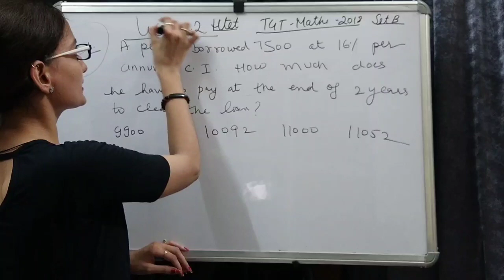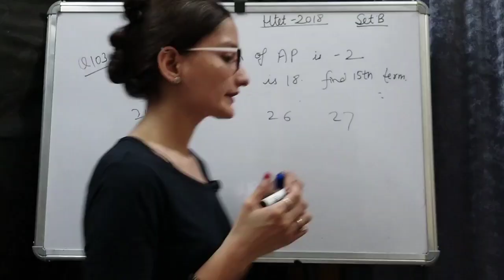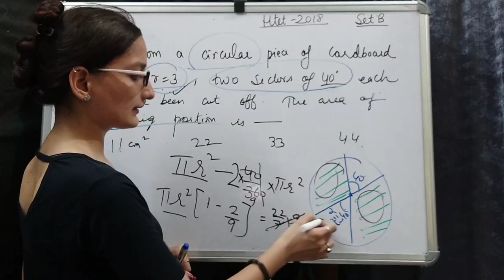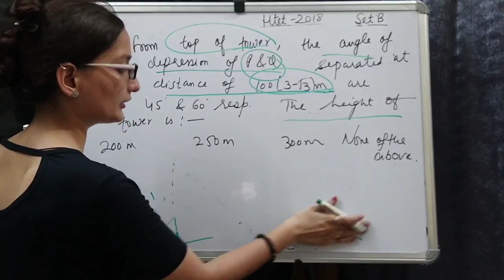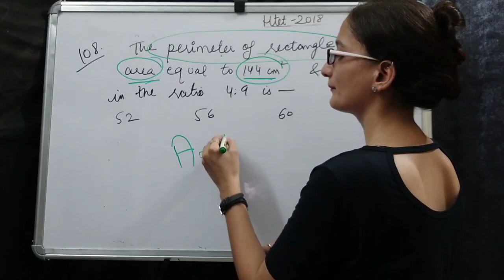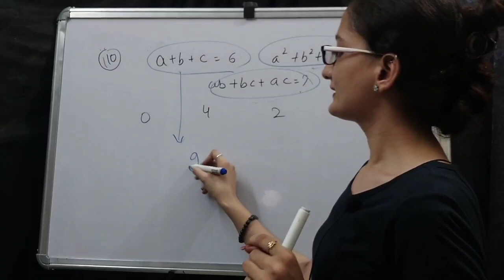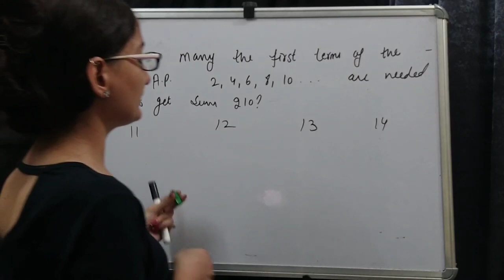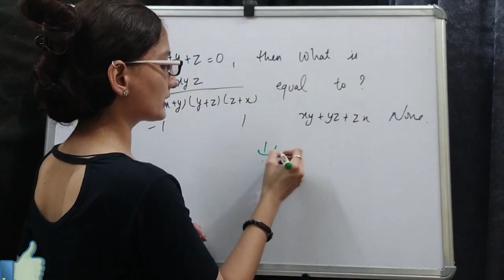HTET TGT MATHS SOLVED PAPER 2018||HTET TGT MATHS PREPARATION LEC-2 BY SAKSHI MAM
IN THIS VIDEO WE WILL DISCUSS ABOUT HTET TGT MATHS SOLVED PAPER 2018
htet tgt maths preparation
htet tgt maths paper
htet previous year paper solution

HTET PREVIOUS YEAR PAPER SOLUTION 2018 ENGLISH SECTION BY SAKSHI MAM
PREVIOUS  YEAR PAPER SOLUTION  LIVE CLASS
All Common Courses For DSSSB,KVS,NVS,HTET,REET,ARMY SCHOOL,AAROHI SCHOOL AND MANY MORE COMPETITIVE EXAMS..

DOWNLOAD APPLICATION:- LEARN &GROW EVERYDAY

Learn & Grow Everyday